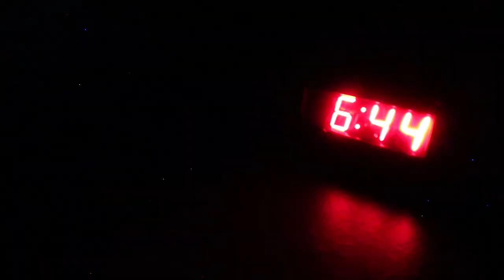24 Hours In Washington, D.C. | We Need To Talk About This! | FLIGHT ATTENDANT VLOG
Hi Everyone!
Come with me to the capital of USA, Washington DC. I got to spend 24 hours in Washington, while eating to much Taco Bell.

FAQ
● What do you film on? Canon G7X Mark 2.
● What do you edit on? iPad Pro 12.9. Software LumaFusion.

Thank you for supporting my channel so I can continue to provide content each week!